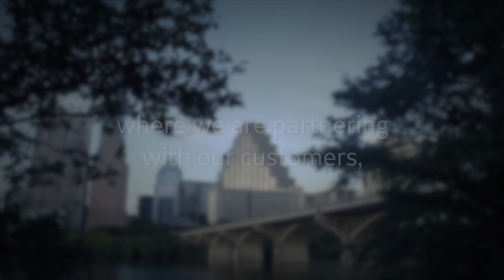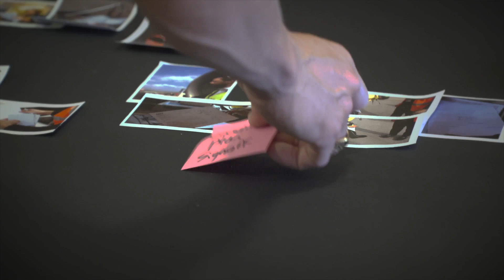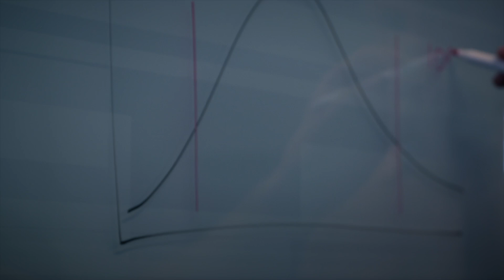GE Aviation Opens Digital Collaboration Center in Austin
GE's new collaboration center in Austin, Texas is supporting customers by working together to achieve greater fleet intelligence and operational insights by connecting data, developers and the Predix operating system. Watch GE employees explain the benefits of these centers, how they help our customers and why they are a major part of GE's digital industrial transformation.